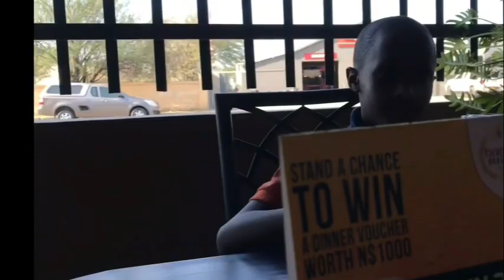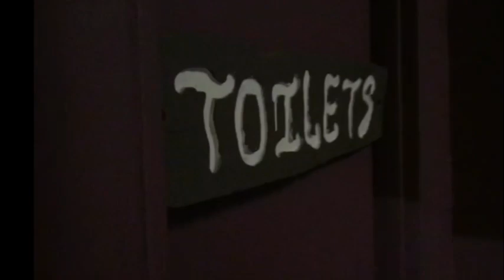DITL: Okahandja Edition || Namibian YouTuber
Hey purpose gang, been slacking for a minute now but here is a lil video and I really hope you enjoy it, do not forget to like, comment, share and subscribe 🌻